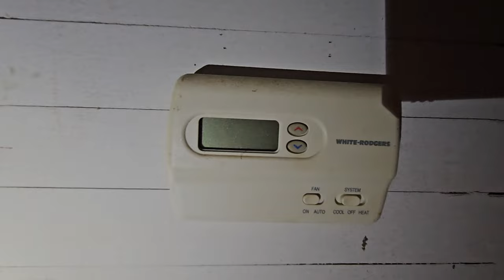EXTREMELY Dangerous Haunted ABANDONED DEMON HOUSE *HORRIFYING!*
The house looms at the end of a long, cracked path, surrounded by twisted, leafless trees that claw at the sky like skeletal fingers. Its dark, decaying structure slumps under a shroud of dense fog, with peeling paint and broken windows that gape like hollow, lifeless eyes. Shadows crawl across the creaky, rotting porch, where a tattered swing creaks slowly back and forth, as if moved by some unseen force. Ivy crawls over the walls, and deep cracks snake up to the roof, which is missing tiles like jagged teeth. Faint red light flickers from within, casting eerie shapes that dance in the darkness. The smell of damp rot and mold permeates the air, as if the house itself is breathing in and out. Whispers echo from within, beckoning but ominous, luring anyone who dares to come closer to the mystery and horror lurking inside its forsaken walls.